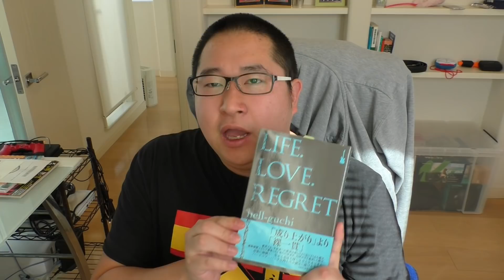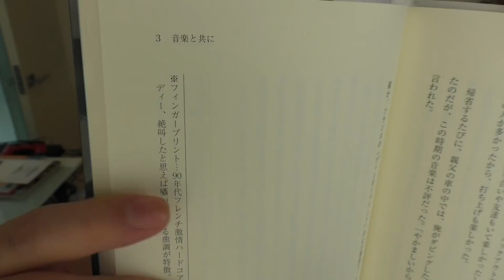俺にオカリナを吹く才能はあるのか？【タイチ】【LIFE.LOVE.REGRET】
本【LIFE.LOVE.REGRET】

【スポンサー】
スポンサーになれば生放送の時にコメントが読まれやすくなるよ！
スポンサーだけの待遇もあるらしいぞ！
※携帯でスポンサー登録する際は「safari」でYouTube開いてから下のURLを押せば出てくるよ(^.^)/~~~
【ゲームchのスポンサー】

【リクエスト募集垢】
動画でやってほしい事、聞きたいことがあればDMで送ってください。

【タイチの欲しいものリストAmazon】

【生放送について】
Twitterで告知した時だけ、毎週土曜日の夜22時か23時に生放送をしたいと思います（告知がない時は基本やらない）

【タイチのオリジナルTシャツ】（検索ワード、タイチ）

※コラボや企業案件の仕事などの依頼はYouTubeのメッセージかTwitterのDMからお願いいたします。
それ以外のDMはなるべくお控えください。されても返信は基本致しませんのでよろしくお願いします。

※上記Amazonリンク（表示してるとき）はAmazonアソシエイトリンクを使用しております